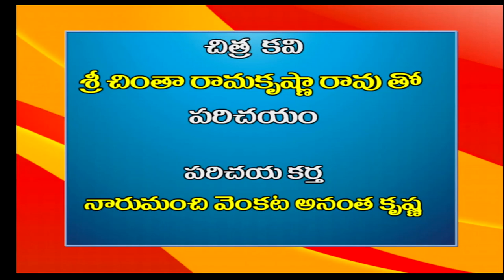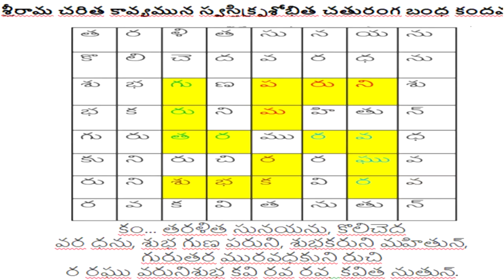చిత్ర కవి శ్రీ చింత రామకృష్ణారావు తో పరిచయం